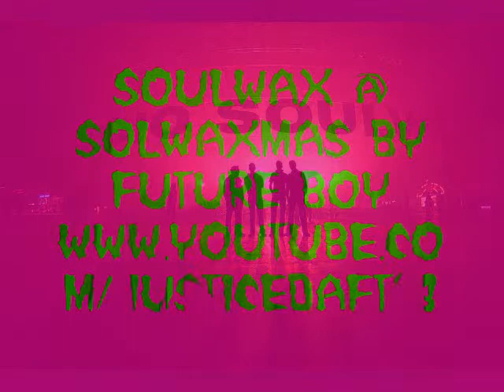SOULWAX @ SOULWAXMAS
soulwax live @ soulwaxmas
enjoy girls & boys¡¡¡¡¡